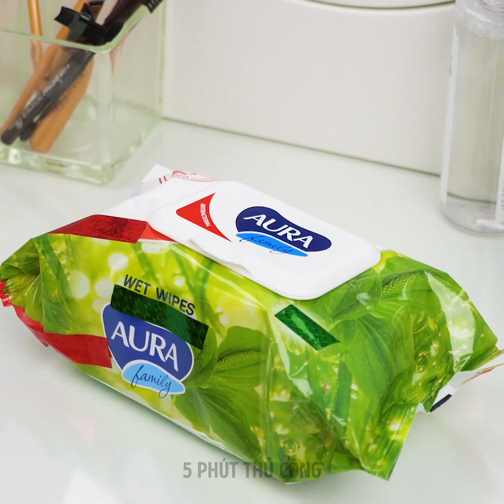27 HƯỚNG DẪN TRANG ĐIỂM HÀNG ĐẦU MÀ BẠN CHƯA BAO GIỜ THỬ TRƯỚC ĐÂY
MẸO VẶT TRANG ĐIỂM TRÊN INSTAGRAM CHỈ NHỮNG TÍN ĐỒ LÀM ĐẸP MỚI BIẾT

Vài năm trước, trang điểm chỉ là một thứ giúp mọi người nhìn và cảm thấy tốt hơn, nhưng bây giờ, nó còn là một loại hình nghệ thuật. Mọi người không chỉ sử dụng tất cả các kiểu trang điểm trong cuộc sống hàng ngày, họ còn tạo những phong cách mới để thử nghiệm kỹ năng của mình và thể hiện bản thân. Vì vậy, trong video này, tôi sẽ cho bạn thấy một số cách trang điểm tuyệt vời và dễ dàng mà bạn có thể thử ngay trong thói quen trang điểm hàng ngày của mình đó.
Để làm cho hàng mi của bạn trông dài hơn, bạn chỉ cần phủ chúng với một chút phấn nền để àm nền trước khi chuốt mascara nhé.
Bạn có thể tự làm bình xịt chống thấm nước bằng cách sử dụng nước ép lô hội nguyên chất, glycerin và một chút tinh dầu đấy.
Để tận dụng tối đa son môi của bạn và tránh lớp phủ trang điểm xấu, chỉ cần thoa một ít son dưỡng lên môi trước.
Nếu phấn phủ của bạn không đủ để làm mặt hoặc làm phấn nền, bạn có thể sử dụng phấn trẻ em để thay thế đó.
Bạn cũng có thể sử dụng mascara màu nâu để tạo nên các nốt tàn nhang giả trông như thật ở má và mũi. Tàn nhang và má hồng là kiểu trang điểm của thế hệ e-girl mới, nhận được lời khen ngợi của nhiều người đó.

Dấu thời gian:
0:37 - Mẹo trang điểm tuyệt vời
1:48 - Tự làm đồ dùng kẻ lông mày
2:43 - Tự làm phấn nền
3:58 - Tự làm kem che khuyết điểm có độ che phủ cao
4:52 - Mẹo vặt uyệt vời cho bút chì kẻ mắt
6:17 - Cách làm cho mắt bạn trông to hơn